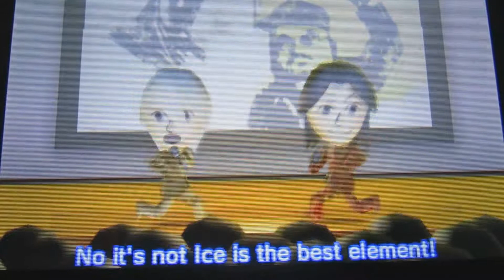Mcflyeon's TomoDachi Life music Compilation #10 - Featuring Busted, Mcfly and McBusted songs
Get ready for the biggest TomoDachi Life compilation ever!

The first six are parody songs and original songs

1. Special Egg Fried Rice - A song about my fried rice based on the Mona Pizza song from Wario Ware
2. 00:49 - Awesome Animals - Based on the Pokemon theme which I've done myself sing by one of my original Mii
3.01:35 -  Heart of an animal - Animals have a pure of heart in this world as explained by the same Mii as before based on Eyes of a Child from South Park Bigger, Longer and Uncut (which I've also done myself as another parody song)
4. 02:48 Fire and Ice - Two Miis debate on which element is the best
5. 03:24 -  Lighting is the best element - As a follow up from Fire and Ice, this other Mii sings about the best element to him
6. 04:02 -  The Ninja Rap

The next 6 are Busted, Mcfly and McBusted songs, featuring the McBusted Miis with Penguin outfits

1.04:38 -  Britney
2.05:18 -  All the way
3.06:08 -  Bubblewrap
4.07:21 - Lies
5. 08:00 - Riding on my bike
6. 08:48 -  Beautiful Girls are the loneliest

The last two are rare Mcfly songs as bonus

1.09:27 -  No worries
2. 10:08 -  Ignorance